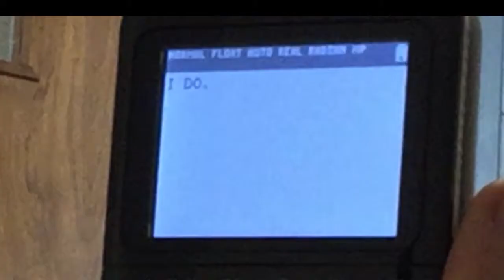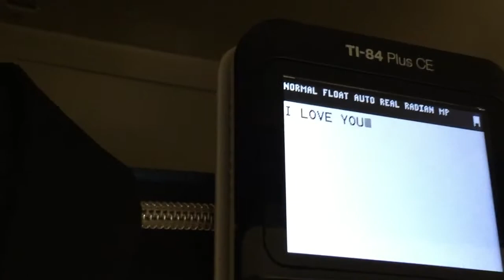Twu Wuv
Directed by Cyril Dela Rosa

Credits:
Actor- Jaxon Voyles
Calculator- Noly B's
Cinematography- Cyril Dela Rosa
Extras- Stephen Kielhofner, Tai Nguyen, and Matt Kindhart